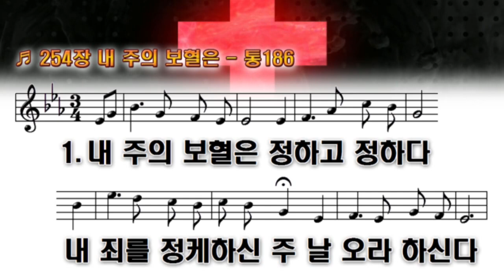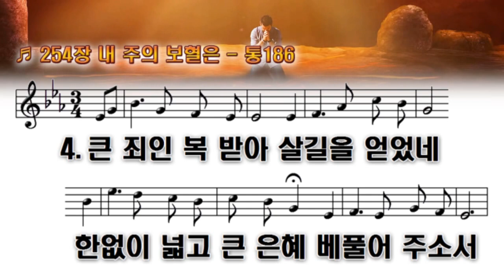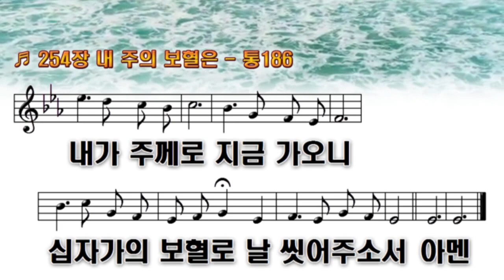254장 내 주의 보혈은